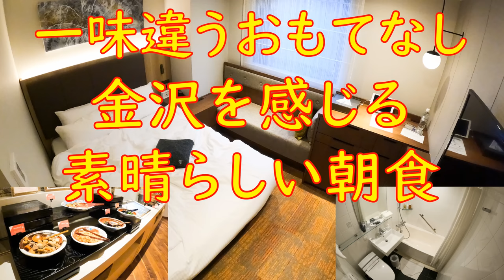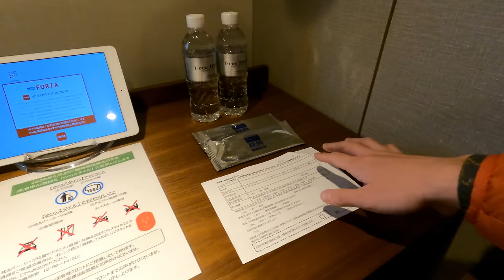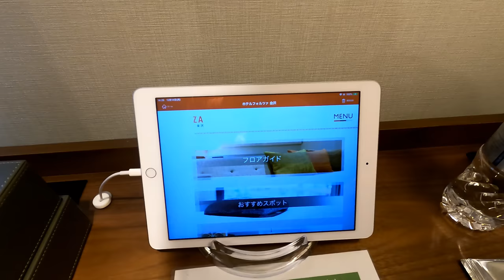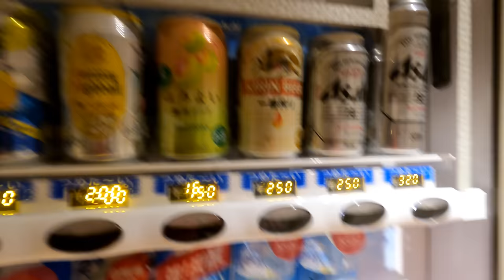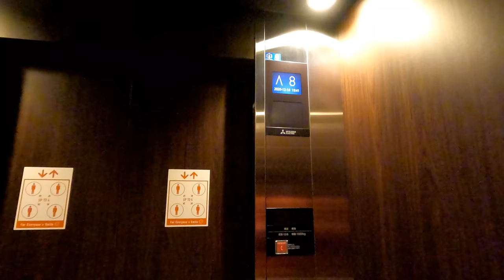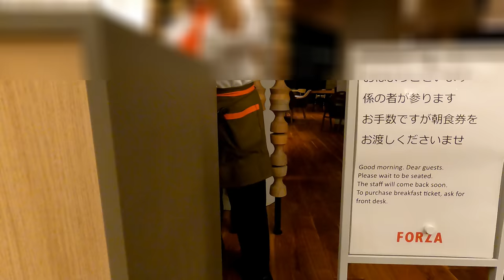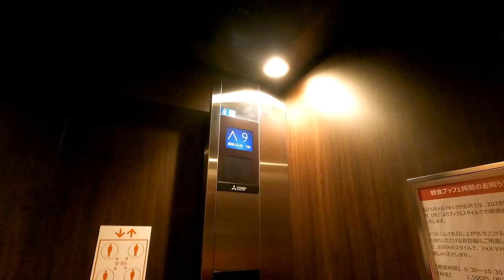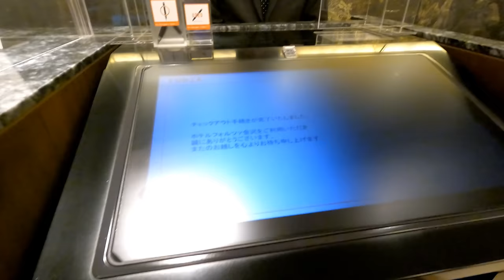朝食が最高でした！フォルツァ金沢 HOTEL FORZA KANAZAWA に宿泊[ざっつ旅行・交通][ホテルレビュー]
金沢のホテルフォルツァ金沢に宿泊しました。
ウエルカムドリンクでワインをいただき、コーヒーなどのサービス、朝食はご当地メニューなどレベルの高い食事がとれました。
接客についてはかなりおもてなしを意識しており、非常に気持ちよく過ごすことができました。